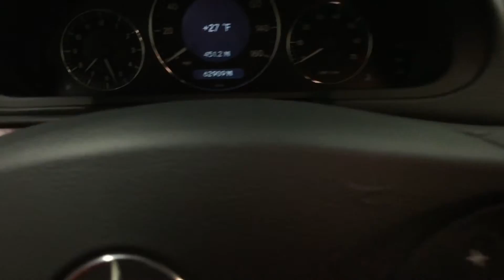2004 Mercedez Benz E320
Are you interested in a truly fantastic wagon? Then take a look at this beautiful 2004 Mercedes-Benz E-Class. It is nicely equipped with features such as Entertainment Package (harman/kardon® Logic 7® Digital Surround), 3.2L V6 SMPI SOHC, 4D Station Wagon, 5-Speed Automatic Electronic with Overdrive, Carfax certified/no accidents reported, Charcoal w/Leather Seat Trim, E320, Glass Sunroof, Non-Smoker Owned, Platinum Blue Metallic, RWD, and We have owner books. This vehicle has been pampered by the previous owner, and it shows. It has no flaws or blemishes and everything works like new. New Car Test Drive said it "...can be both sporty and practical. It employs some of the world's most advanced safety technology. It's relatively roomy inside, but it's also exceptionally maneuverable and not at all bulky...It expresses status in elegant, understated fashion..." Buyers ready to take delivery take action now, we are pricing this unit to move off our books within days.